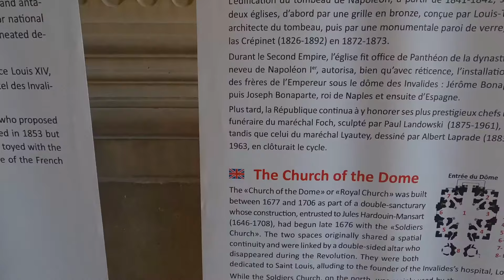Napoleon's Tomb in Paris: Visiting Les Invalides in 4K HD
This video takes you on a tour of Les Invalides, including the Tomb of Napoleon and the Army Museum in 4K HD.

Les Invalides is a complex in Paris, France, containing the Hôtel des Invalides, a hospital and retirement home for war veterans. Les Invalides is also known as "The Temple of Glory". The construction of the military complex began in 1670 and was completed in 1676. It has been a protected historic monument since 1908. The buildings on this site have been occupied since 1678 by the Ministère de la Défense Nationale, which currently occupies about half of the site, along with the Army Museum and other military museums.

Napoleon's tomb is located in the garden of Les Invalides near the École Militaire in Paris called the Dôme des Invalides (The Dome). Napoleon was a much loved man that had an illustrious military career, who died at St. Helena on May 5, 1821 at the age of 51.

Napoleon's body also lies within two coffins; one wooden coffin filled with black Spanish mantles and one made of lead, which bears the Imperial arms and his titles. His coffin is laid out under a saucer-shaped vault beneath a 24-ton gilded bronze statue atop it, representing Napoleon as emperor, with an imperial crown on his head and cross in hand.

Napoleon's tomb is not the only one that lies within Les Invalides, there are also tombs of Empress Josephine Bonaparte, King Louis XVI, André-Antoine Houdon and Jean- Baptiste Lassus.

His tomb was constructed in 1840 and is located in Les Invalides in Paris, France. The construction of the tombs took approximately two decades to officially complete which occurred in 1861. Napoleon's Tomb was designed by architect Louis Visconti and sculptor James Pradier.